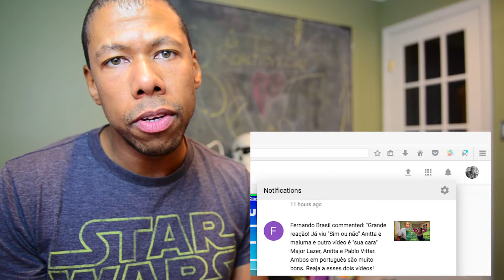Major Lazer - Sua Cara (feat. Anitta & Pabllo Vittar) Official Music Video - REACTION by Define2000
I'm definitely OBSESSED with Anitta!!!
Major Lazer - Sua Cara (feat. Anitta & Pabllo Vittar) (Official Music Video) REACTION and REVIEW